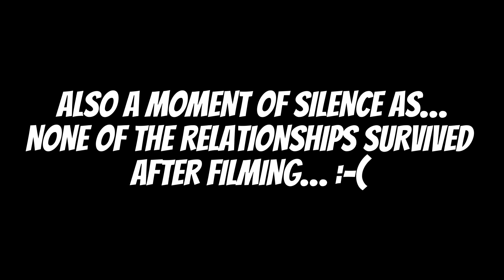The Perfect Match Netflix RECAP AND REVIEW (Episodes 11 and 12)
Hey Watchaholics!

In today’s video I am giving you my recap of Episodes 9 and 10 of The Perfect Match on Netflix. Shayne and Chloe hit a bumpy spot, Damien and Francesca are still boring, and why do we continue to put Bartiste on dates... whyyyyyyyyyyyyyyy? !!!🤬

Time Stamps
00:00-0:29 Emotions after watching BOTH episodes
0:29 Episode 11 Recap
11:06 Episode 12 Recap
25:12  Final Thoughts  on Series

Thanks for supporting my channel. I am extremely grateful for each and everyone of you who watches my videos.

Xoxo,
Melody

Podcast(Apple and Spotify): The Watchaholic

Facts about me:
Age: 33
Nationality: Puerto Rican and Dominican
Home: Vancouver, BC
Favorite Movie of ALL time: The Lord of the Rings Franchise
Favorite TV Show of all time: One Tree Hill, closely followed by Boy Meets World
Favorite Reality Show of all time: Jersey Shore